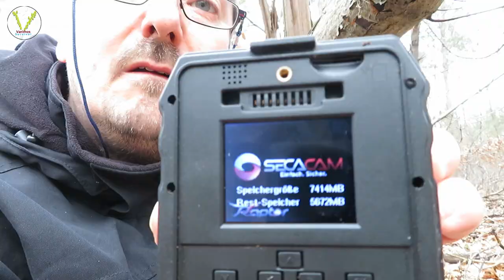Secacam Raptor Mobile Wildcamera getestet.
Ich habe von einem Kollegen eine Kamera bekommen, umzu testen was mit der los ist.
Es handelt sich dabei um die
Secacam Raptor Mobile.